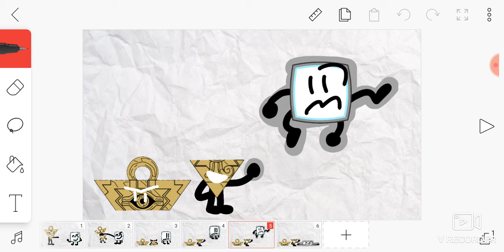BFAIC Challenge 4- This Is Not Me